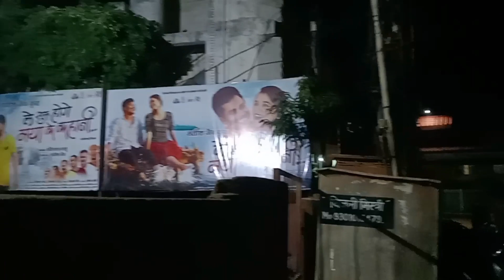Le suru hoge maya ke kahani cg movie /amlesh nagesh new movie/ new cg movie 2023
le shuru hoga maya ke kahani cg movie,
le shuru hoga maya ke kahani cg song,
le shuru hoga maya ke kahani cg full movie,
le shuru hoga maya ke kahani cg movie song,
le shuru hoga maya ke kahani cg movie trailer,
le shuru hoga maya ke kahani song,
le shuru hoga maya ke kahani full movie, le shuru hoga maya ki kahani trailer,
le suru hoge maya ke kahani movie,
le shuru hoga maya ke kahani trailer
ले शुरू होगे मया के कहानी फिल्म,
ले शुरू होगे मया के कहानी cg movie,
ले शुरू होगे मया के कहानी ट्रेलर,
ले शुरू होगे मया के कहानी फुल मूवी,
ले शुरू होगे मया के कहानी cg song,
ले शुरू होगे मया के कहानी गाना,
ले शुरू होगे मया के कहानी सीजी मूवी,
ले शुरू होगे मया के कहानी movie,
ले शुरू होगे मया के कहानी
amlesh nagesh comedy,
amlesh nagesh new movie,
amlesh nagesh new video,
amlesh nagesh movie,
amlesh nagesh new song,
amlesh nagesh comedy video,
amlesh nagesh new movie trailer,
amlesh nagesh song,
amlesh nagesh cg movie,
amleshnagesh video